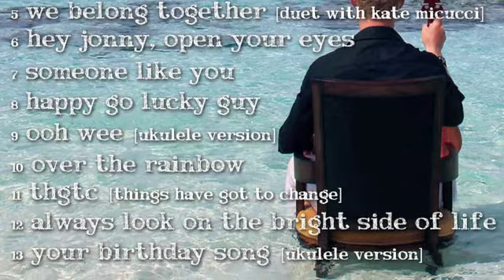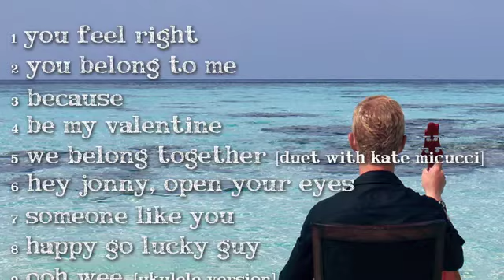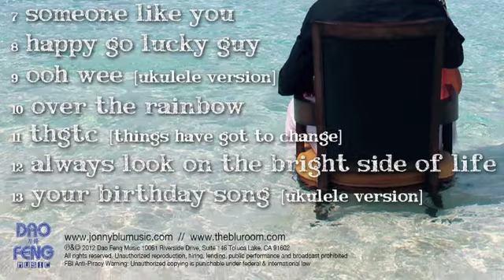We Belong Together - Jonny Blu and Kate Micucci - The Ukulele Experience Volume One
FREE "OFFICIAL UKULELE EXPERIENCE SONGBOOK" (38 pages, including Uke Charts and Lyrics) when you purchase CD

Also Available Streaming on Spotify, Rdio, iTunes Match, and more.

CD also available at: CDBaby.com, Amazon, and more

Lyrics and Music by Jonny Blu
Performed by Jonny Blu and Kate Micucci